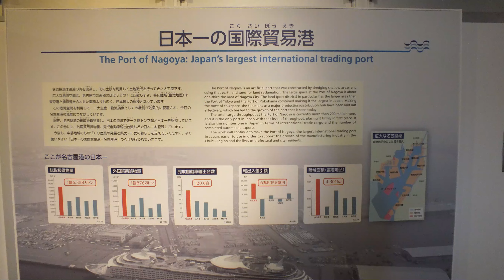日本最大級の水族館 シャチやエンペラーペンギン ウミガメの仲間や色とりどりの熱帯魚など約500種50,000匹もの生き物たち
南館では「南極への旅」をテーマとして　南極観測船ふじが日本から南極へ
至るコースに沿って5つの水域にすむ生物をその自然環境とともに紹介
北館では「35億年はるかなる旅～ふたたび海へもどった動物たち」をテーマに
バンドウイルカやベルーガなどを飼育展示
約3,000人収容のスタンドを設置した日本最大のメインプールでは　生態や
行動をより深く理解できるようにパフォーマンスを実施

　　　　と　「甘茶の音楽工房」　　を使用しています